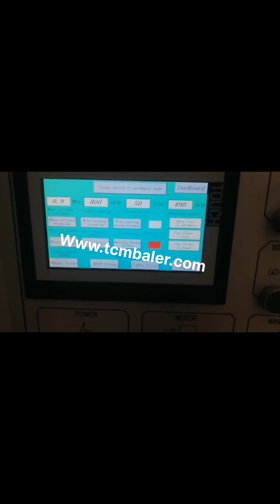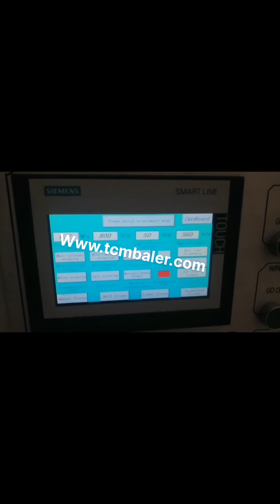german kraft prresing baling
Hop Baler Iceland, Hops Baler Canada, One of the main uses for a horizontal baling and bagging machine is the baling of loose materials. Truthfully, when you have waste like sawdust, wood chips, rags, peanut shells, rice hulls, cotton seeds, and similar, disposing of, recycling these materials is difficult. The Craft of Recycling Kraft Paper Seychelles, Northstar Denmark, Kraft, named for the German word, kraft,, in reference to its high tensile strength, is a type of paper product produced using the kraft process, a chemical pulping method using sodium hydroxide and sodium sulfide, . Because of its high elasticity and tear resistance, kraft is widely used in packaging materials, including products like, Kraft Paper Primer Czech, Kraft Paper Manufacturing Process Eritrea, Kraft paper was named after the German word kraft, meaning, strength,, which refers to a specific type of pulping process that ensures strong paper. Developed in 1879 by Carl F. Dahl, a patent was issued five years later, and the first kraft paper, making company opened its doors in Sweden in 1890., Step 2, Baling and Shipping. After you, Plastic Balers Norway, Baling Plastic Guinea, Bissau, The type of plastics that plastic balers can handle. There are many different plastic balers in the market to suit different kind of plastic baling purpose. From plastic films, PET bottles to rigid plastic, plastic balers are always playing their role in reducing the size and making transportation and storage easy. Mechanical pulping Algeria, Valmet Ghana, The key sub, processes in CTMP pulping cover all the way from chip preparation, high, consistency refining, steam recovery, fractionation, treatment of long fiber fraction, bleaching and dewatering to pulp storage prior to papermaking process or drying and baling for market pulp. strapping used machine for sale Ireland, RESALE.INFO Sweden, The baling system consists of four parallel infeed and pre, pressing lines, two main presses with wrapping and strapping functions, a two, lane rail system to and from the presses and an automated warehouse system in two floors including a lift for product bales, stackers, labelers and conveyors. Cellulose Fiber Baler Machine Japan, Cellulose Fiber Korea, Cellulose fiber is a fibrous material of plant origin, and the basis of all natural and manufactured cellulosic fibers. It is widely applied as an insulation material for buildings, as well as being used in textile industry. For the cellulose fiber manufacturers, their finished products are usually packed up for selling. Pressure diffusers Yugoslavia, Valmet Dominica, The Valmet Pressure diffuser is primarily used forPressure diffuser washing in the blow line and as a first washing stage in an oxygen delignification system. Rapid diffusion at high temperature is a key factor in achieving high washing efficiency. Move forward with world record technology. Move forward with world record technology. Valmet offers best available technology for efficient and economic pulp drying and baling. Our wide and flexible technology offering facilitates several pulp grades with end products like dissolving, fluff and market pulp. BAKER'S Chocolate Greece, My Food and Family Equatorial Guinea, Find a wide variety of delicious and easy Kraft Foods recipes, cooking tips, and more for every meal and occasion. Find a wide variety of delicious and easy Kraft Foods recipes, cooking tips, and more for every meal and occasion., BAKER'S GERMAN'S Sweet Chocolate Cupcakes. 22. By Kraft Heinz. BAKER'S ONE BOWL Brownies. BAKER'S ONE BOWL, Finden Sie Hohe Qualitt Ballenpresse Hersteller und Yemen, South Africa, Finden Sie Hohe Qualitt Ballenpresse Hersteller Ballenpresse Lieferanten und Ballenpresse Produkte zum besten Preis auf Alibaba.com Automatic Waste Paper Baling Machine For Occ Kraft India, Germany, Automatic Waste Paper Baling Machine For Occ Kraft Paper,Die Cutting Waste,